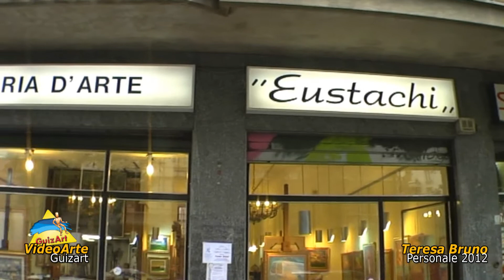TERESA Bruno *** Personale 13-27 Ottobre 2012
SINTESI della mostra personale dell'Artista Teresa Bruna